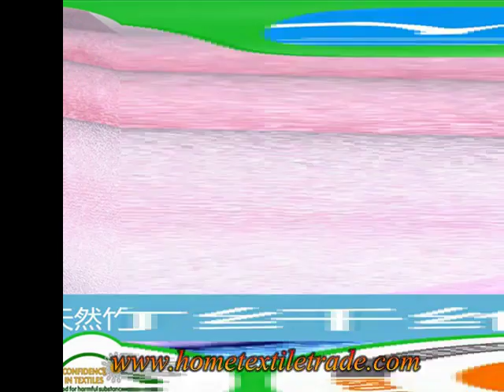Cotton Crib Waterproof Fitted Sheet Crib Mattress Pad